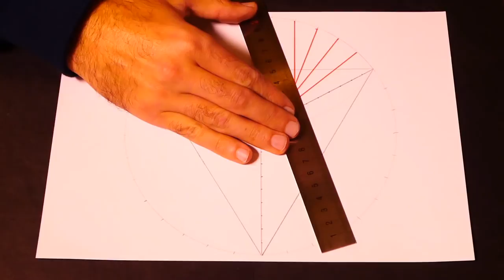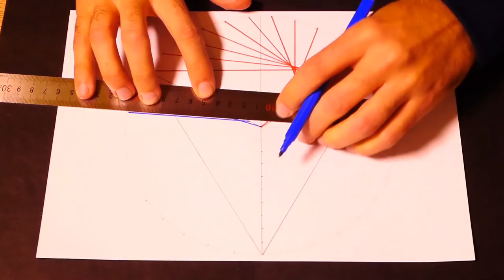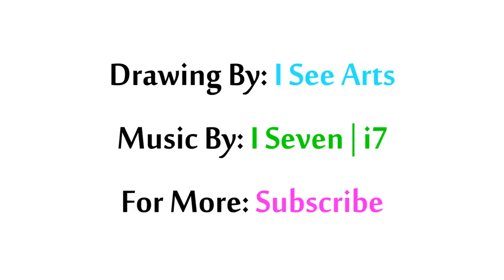How To Draw Equilateral Triangle Creating A Circle With Parabolic Lines | Geometric Tutorial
This tutorial explains how to draw equilateral triangle with curve pattern when i used 3 colors on every rib side - this technique of parabolic lines creates geometrical triange inside a circle.
It was a simple to create with a minimum time - only 15 minutes.

Materials: made with simple cheap markers, calipers, pencil for drawing on A4 paper.